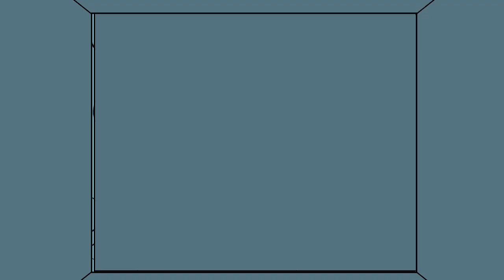Richarlyson is On Sight ||QSMP Animatic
Richas did NOT hesitate and it kills me every time 😂
Back from burnout with another animatic. The valentines day movie event really but extra motivation for me to do another!

Foolish vod: (2:47:50)

Programs used:
Clip Studio Paint
After Effects
Audacity